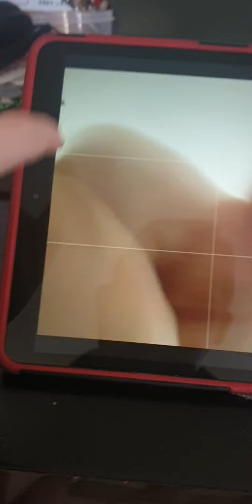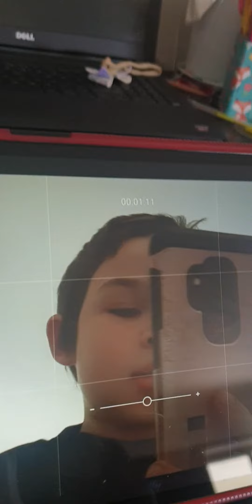Freedom Friday (Timer Worth's Part)